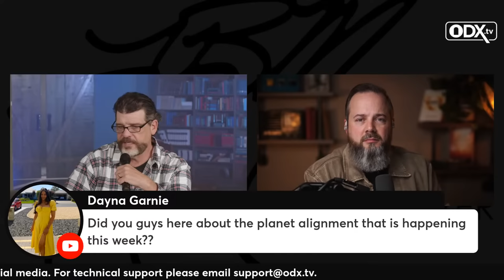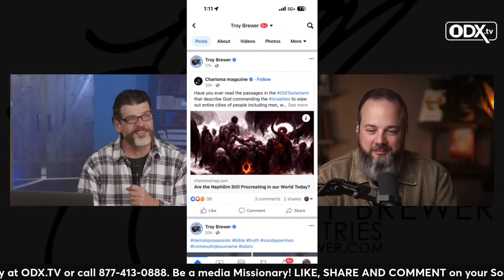What will Happen in THE FINAL HOUR?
What will happen in the last days of humanity? Join @pstroybrewer  and Alan Didio from @EncounterTodayTV  as they go over the end times and discussing the upcoming Final Hour Conference this weekend!